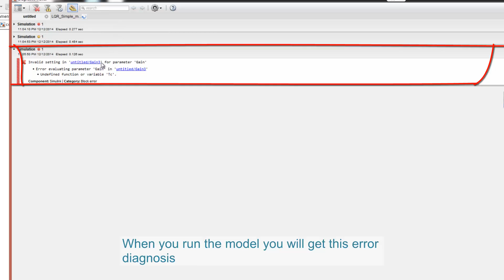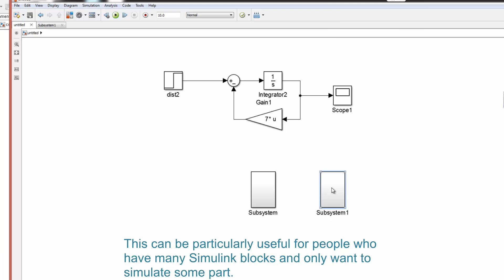Simulink Commenting out blocks in Model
Very useful during model development.